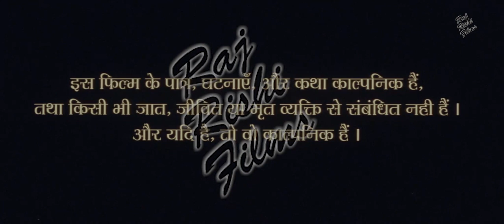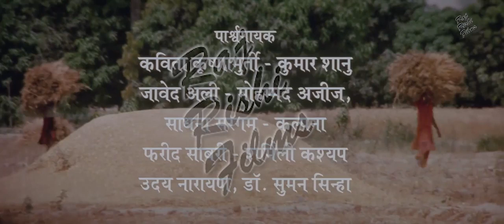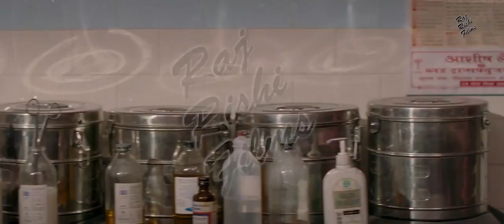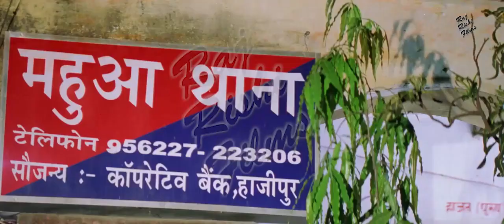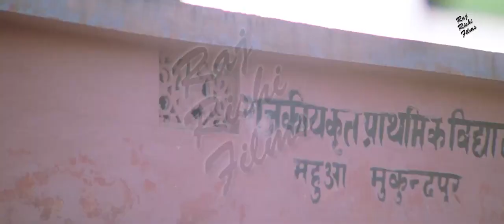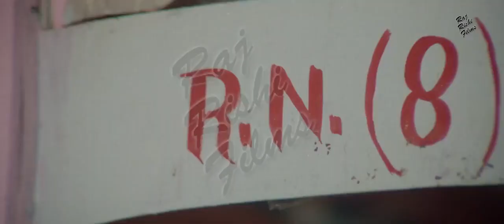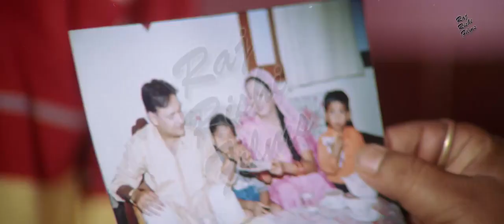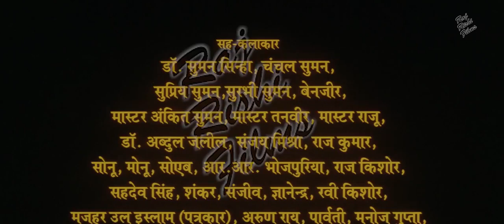प्यार में तोहरे उड़े चुनरिया - भोजपुरी LOVESTORY मूवी | Pyar Me Tohre Ude Chunariya |Bhojpuri Movie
MOVIE: Pyar Mein Tohre Ude Chunariya" - "प्यार में तोहरे उड़े चुनरिया"

SYNOPSIS:

STAR CAST: Sunil Tripathi, Priya Singh, Gunjan Pant, Shyam Giri, Devendra Dhanwa, Sanjay Maniyar, Maya Yadav, Kulwant Singh, Prabhat singh
Sound : Lalan Singh
Dance : Santosh Master
EDITOR: Kamal Sahegal

LYRICS: Nawab Aarzoo, Shyamji Shyam, Sahil Sultan Puri
SINGER: Kavita Krishnamurti, Kumar Sanu, Javed Ali, Mohammad Aziz, Sadhana Sargam, Uday Narayan

PRODUCED BY : Mr. Arvind Aditya Yadav, Dr. Suman Sinha
DIRECTED BY: Jagdish Singh
Story / Screenplay BY: Jagdish Singh
Dialogues : Shafi Imam
FILM BANNER:ARVIND FILMS COMMUNICATION
LANGUAGE: Bhojpuri
YEAR: